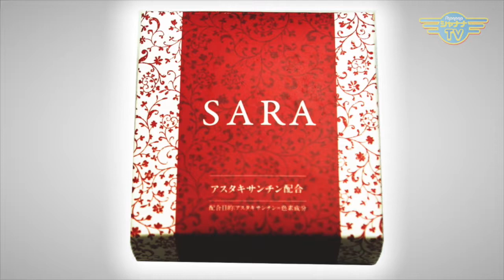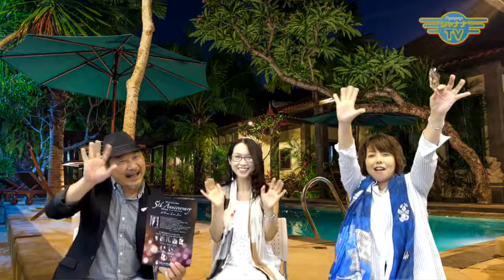突然の出会いで、恋に落ちちゃったわ♡_20160606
Guest：  アートディーラーでもあり、ミュージックサロンバー
『サロンドシュヴァルブラン』オーナーのクリスティこと　Yamasaki Christieさん

Personality： ウェブディレクター　うえっち

Assistant： 歌うＭＣタレント　北本 由美子

視聴・HPはコチラ♪